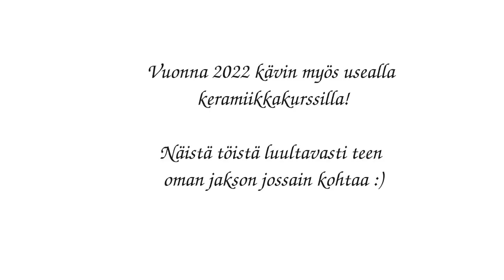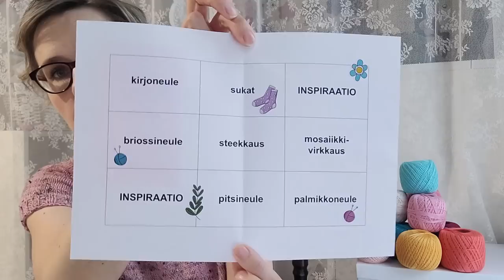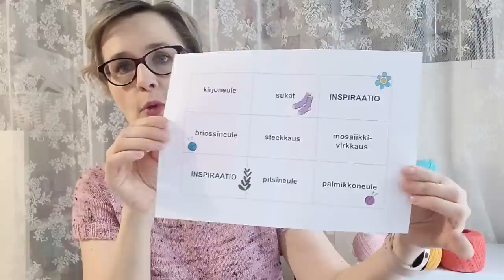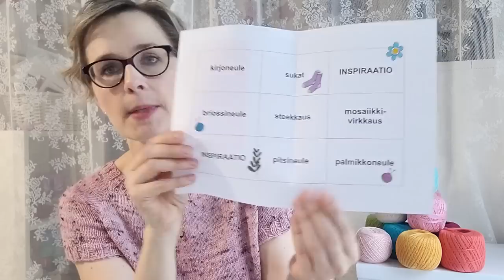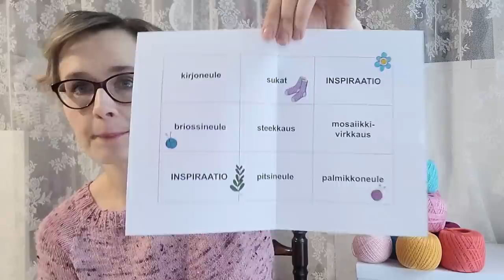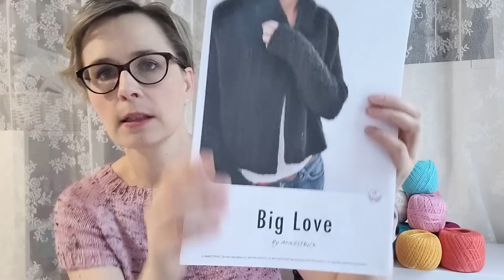Virkuumania - käsityövlogi - jakso 66 / uusi vuosi, uusia kujeita?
Hei!! Ihanaa kun olet siellä katsomassa vuoden 2023 ensimmäistä jaksoa! Tässä jakossa kurkataan hieman vielä 2022 vuoden puolelle, ja puhutaan uuden vuoden haasteista ja suunnitelmista. Mukana keskeneräinen neuletyö sekä uusi aloitettu virkkuu. Lopuksi vielä asiaa kirjonnasta. Toivottavsti viihdyt seurassani. OIkein ihanaa uutta vuotta!

00:00 tervetuloa ja alkusekoilua
03:19 katsaus vuoteen 2022
13:25 vuoden 2023 kujeet
22:10 wip / Big Love -neuletakki
28:03 wip / virkattu peitto
40:06 kirjonta asiaa
52:04 loppusekoilut